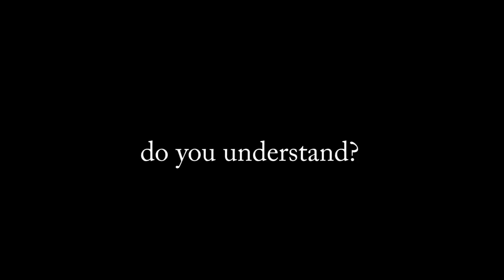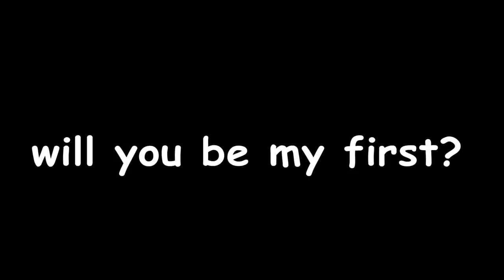These SUMMONS will go down in HISTORY!! (SSJ3 Goku & Kid Buu SUMMONS) Dragon Ball Legends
and this was to go even beyond

- Monkey 🐒